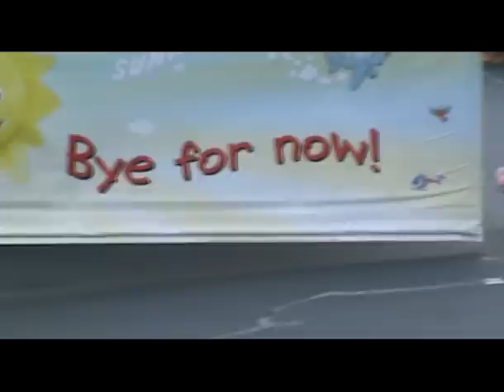Sasame Place Visit